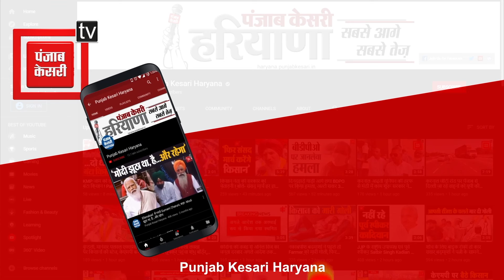पलवल के गदपुरी में बीजेपी और कांग्रेस में तगड़ी फाइट, सांसद को देखकर देंगे लोग वोट